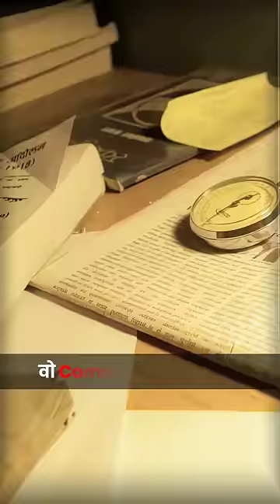क्यो करते है, आप ऐसा || 🥺🥺 ft. aditya ranjan sir